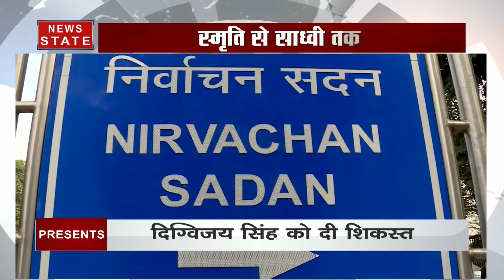Lady Leader : जीत नारी शक्ति का प्रतीक - Narendra Modi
17वीं लोकसभा में नरेंद्र मोदी की जीत आज़ाद हिन्दुस्तान में एक रिकार्ड जीत है. साथ ही इस लोकसभा ने भी एक रिकार्ड बनते हुए देखा है.पहली बार देश के इतिहास में 78 महिला सांसद चुनकर संसद पहुंच रही हैं. यानी 2019 में लोकसभा में 14 फीसदि महिला सांसद होगी. जो देश की लेडी लीडर कहलाएंगी. देखिए VIDEO

News State Apps डाउनलोड करें:
Download Android and iOS Apps for more updates: